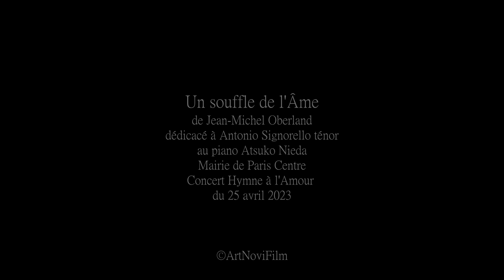Un souffle de l'Âme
Un souffle de l'Âme de Jean-Michel Oberland, dédicacé à Antonio Signorello Ténor, au piano Atsuko Nieda. concert du 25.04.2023 Mairie de Paris Centre